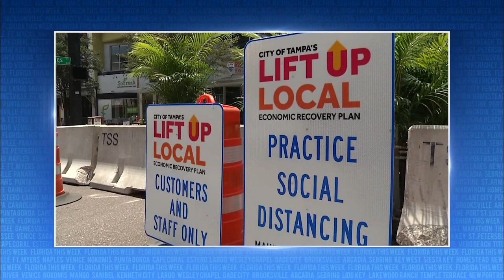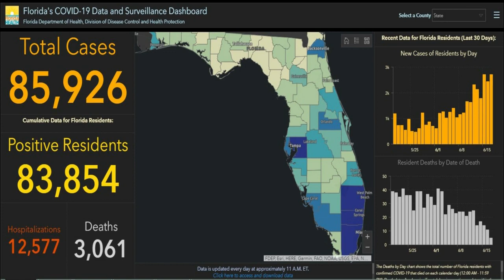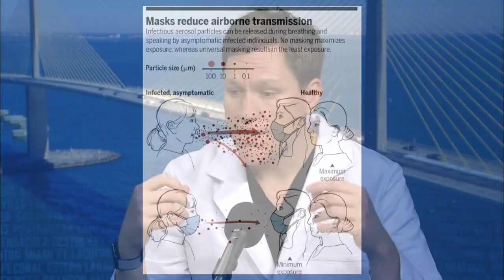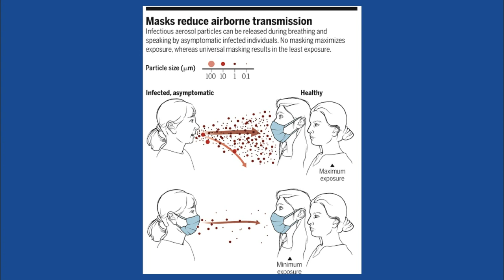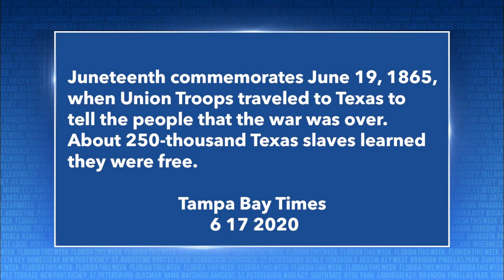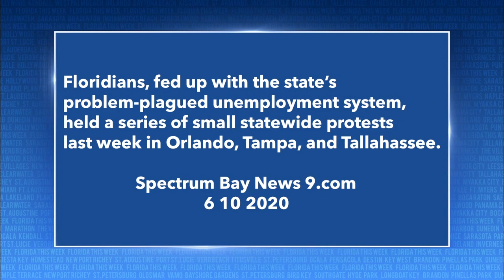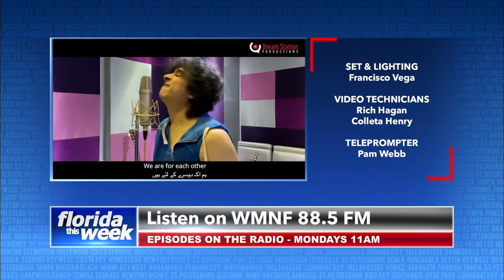Florida This Week Friday, June 19, 2020 Season 2020 Episode